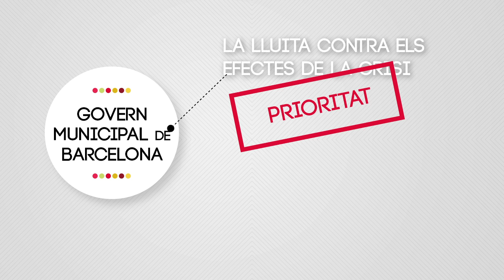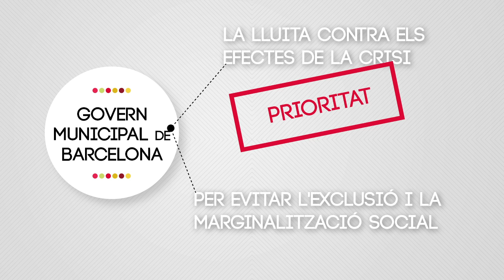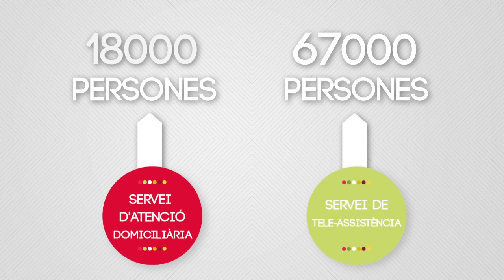Polítiques Socialment Actives de l'Ajuntament de Barcelona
L'Ajuntament de Barcelona ha posat en marxa una estratègia global de ciutat per respondre a l'impacte de la crisi sobre la qualitat de vida de les persones. Això inclou, entre altres mesures, l'increment dels pressupostos socials i la creació de nous programes orientats a solucions i basats en itineraris personalitzats. L'estratègia, que és compartida amb la societat civil organitzada, incorpora la innovació i l'emprenedoria social. Es busca fer més eficient i orientada a resultats l'acció de l'administració, tal com proposa el nou Social Investment Package de la Unió Europa per fer de Barcelona una "ciutat activa" en la inclusió social.